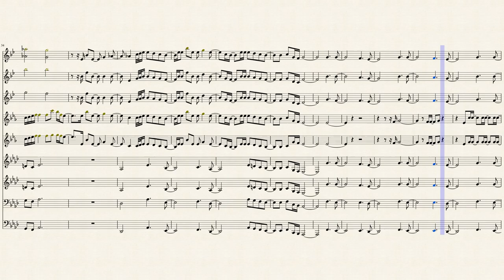HELLO By TIMOTHY R.O.WOOD